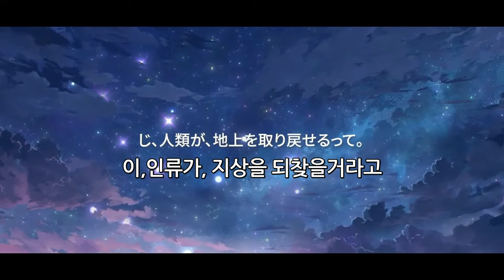[니케] 2주년 방송 오프닝 / NIKKE 2nd Anniversary opening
니케 한섭이랑 일섭 방송은 스타일이 완전 다른거같음!

영상 노래가사 번역은 데블리쉬님 번역을 참고했습니다

【GODDESS OF VICTORY: NIKKE】 니케 승리의 여신